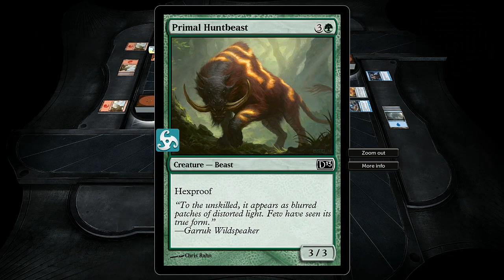Let's Duel - Magic the Gathering DotP 2013 (Ep.11) (ft. AlpacaPatrol, Green9090 & Ohmwrecker)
The rematch of the century commences... who will take this one?